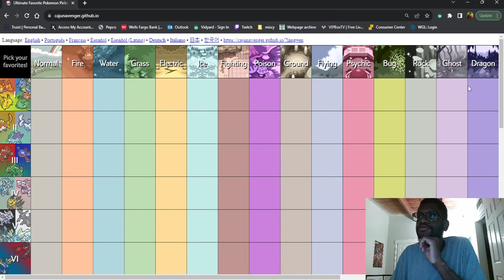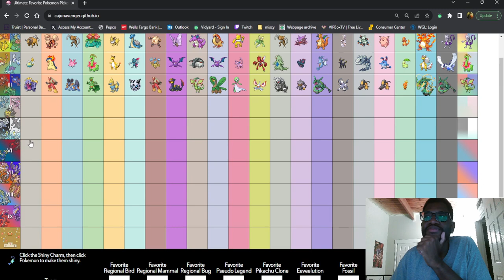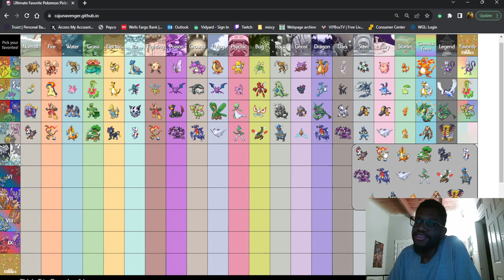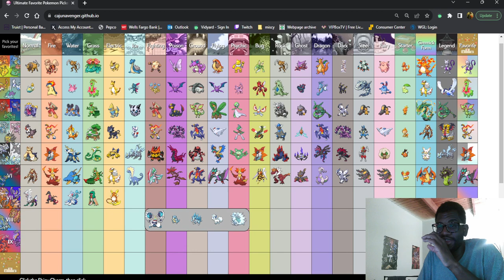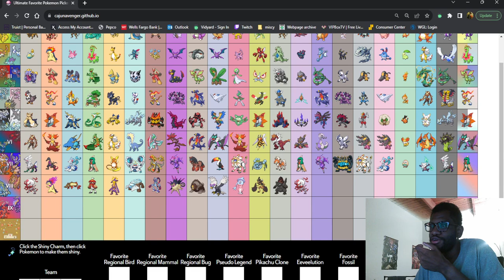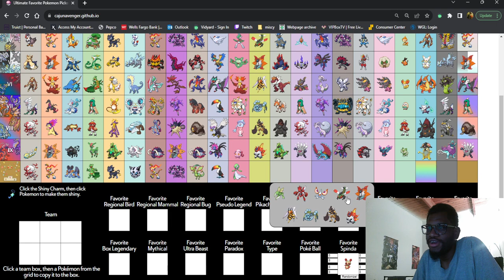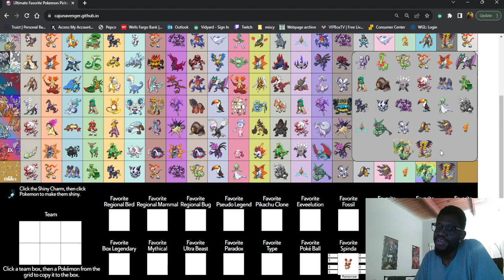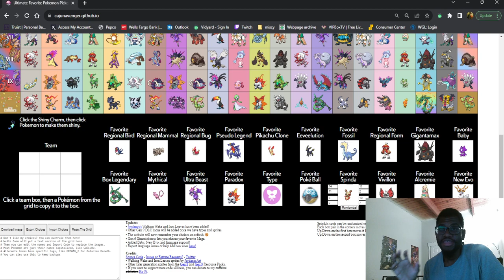I RANKED EVERY ONE OF MY FAVORITE POKEMON!